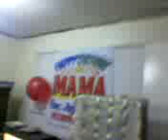ardji in mamitaz bday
bday ng ermat ku lufet